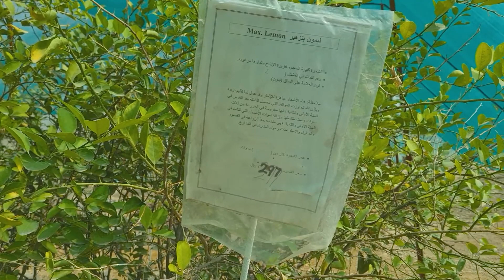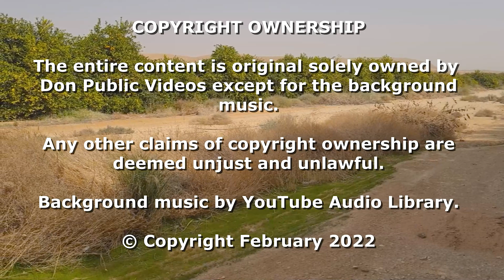RIYADH SWEET ORANGE FARM - AL MAAMOURA FARMS AND NURSERIES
مزرعة البرتقال الحلو - مزارع وحضانات المعمورة
Buying fresh orange fruits, lemon and pomelo and, enjoying the scenic sights of the vast farmland and the golden desert of Hafirat Nisah, this farm is the one you should come to. Just 1⅟2 hours drive from the city center, you can enjoy the fresh fruit buying at a farm gate price, right inside the farm itself. Besides buying, you also have the chance to see and be astonished by the magnificent sight of the desert landscapes, formation of rocks and mountains, the blending of the golden and reddish desert valley with the green color of the plants all over the plain sides of Hafirat Nisah.
The Farm Globe and Nurseries practices organic farming without pesticides and synthetic and compound fertilizers, which is why the fruits taste naturally delectable healthy, and safe. They are also home to different species of endemic desert plants, so it is never a surprise to see the flowers bloom in random corners of the farm, not to mention the wild birds freely flying and feeding.
Things you can enjoy
1. Buying orange fruits freshly picked from the trees.
2. Viewing the picturesque of Hafirat Nisah valley
3. Buying orange fruit seedlings for planting
The other thing you can do
1. Come for a whole day picnic in nearby areas.
2. Desert biking in the nearby areas
3. Biking inside the farm plantation could be possible, but one needs to seek the owner's permission since this is a private farm.
4. Overnight camping in nearby areas.
5. Light off-road desert driving in the nearby areas
Facilities
1. Comfort Rooms for the comfort of the visitors
Accessibility
1. The farm is accessible by all types of car
2. Excellent road condition
3. Along the Hafirat Nisah Main Road
4. For the mobile phone and internet signals - excellent
Business Hours:
Open: 6:00 AM to 6:00 PM every day
• There will be instances that when you arrive, the fruit shop is closed, and you see nobody is around; just wait for a little until the attendant comes. Because in some instances, the attendant is attending something outside the shop/store.